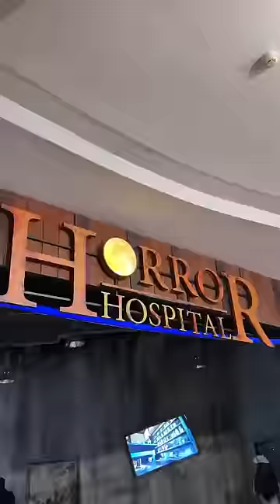The Horror Hospital 🏥 || Akshay Nagwadiya